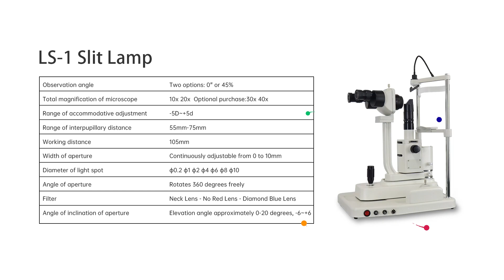Ophthalmic Slit Lamp LS-1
5 Step Magnification
LED Illumination
More than 50 000 hours working time
Reduce eye’s stress
Provide bright and sharp light
Continuous illumination control Possible accessories Yellow filter

Optometry equipment from Shenzhen AIST Optics,